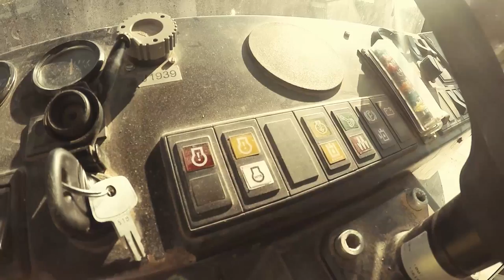Playing chess with 12t Road Roller | Crushing and Pressing chess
This time we decided to play chess with our 12t road roller.
Check out the video to see what happened ;)

I have made some slow motion editing for you guys!

The roller is 12t and is capable with vibro mode.

If you want to see an item crushed, please write this in the comments.